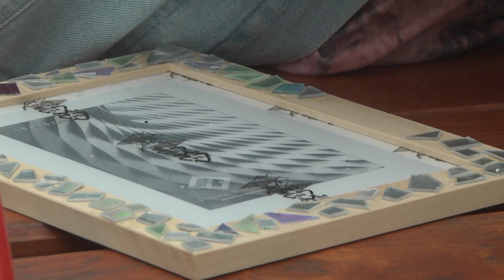Racibórz. Na dworze w Oborze